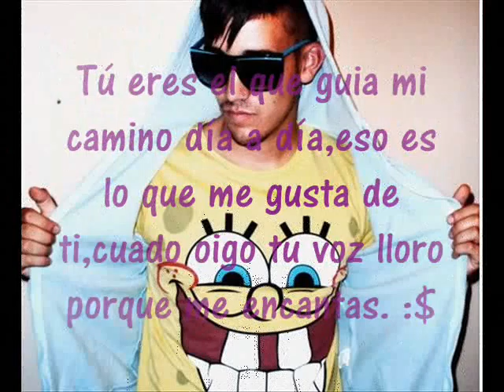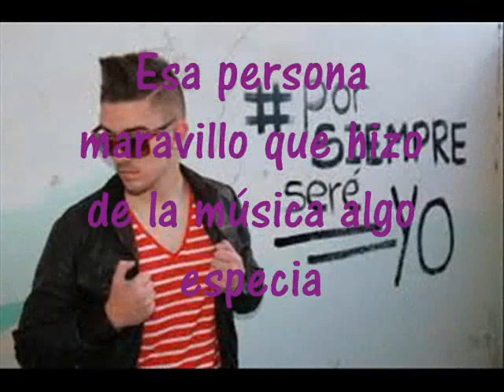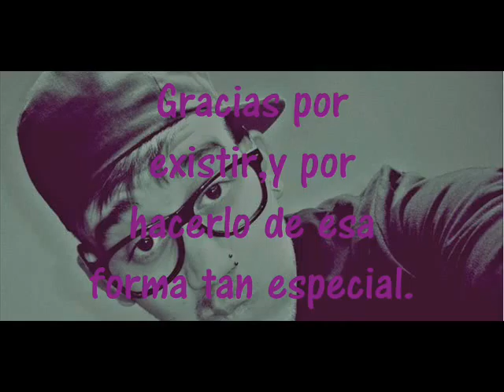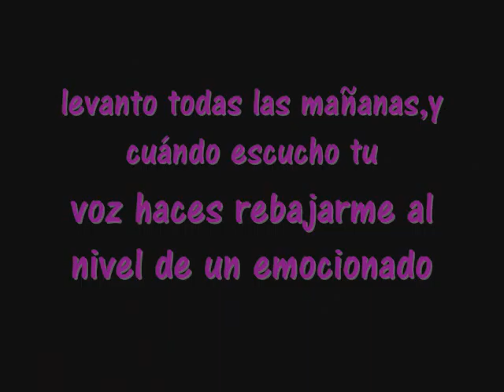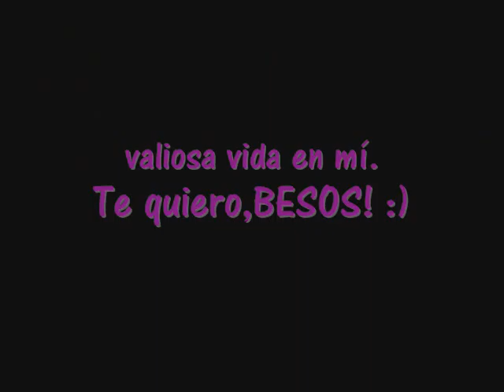German Sanchez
por qe tu eres mi vida entera te amo